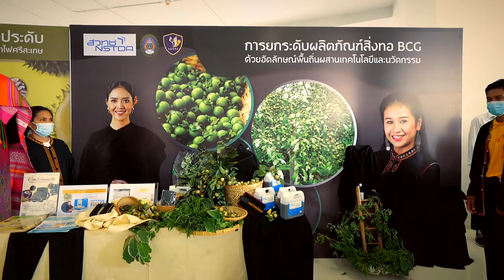1 นาที กับ BCG Model ตอน นวัตกรรมเพิ่มมูลค่าภูมิปัญญา “ศรีสะเกษธานี”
กระทรวง อว. นำเทคโนโลยีและนวัตกรรมไปช่วยยกระดับคุณภาพชีวิตประชาชน ในพื้นที่ทุ่งกุลาร้องไห้ อาทิ นวัตกรรม "ENZease" และนาโนเทคโนโลยี ช่วยเพิ่มประสิทธิภาพการผลิต “ผ้าทอเบญจศรี” สินค้าหัตถกรรมขึ้นชื่อของจังหวัดศรีสะเกษ เพื่อเพิ่มสมบัติพิเศษและเพิ่มมูลค่าให้ผ้าทอ เทคโนโลยีกี่ทอมืออัตโนมัติ ช่วยจดจำลวดลาย และเพิ่มกำลังการผลิต และแพลตฟอร์มนวนุรักษ์ เพื่ออนุรักษ์ภูมิปัญญาผ้าทอ เทคโนโลยีเพิ่มประสิทธิภาพการผลิตข้าวหอมมะลิอินทรีย์ให้ได้มาตรฐาน ลดต้นทุน และส่งเสริมการแปรรูปเพิ่มมูลค่า เพื่อยกระดับรายได้และเพิ่มคุณภาพชีวิตของประชาชนในจังหวัดตามนโยบายโมเดลเศรษฐกิจบีซีจี (BCG economy model)